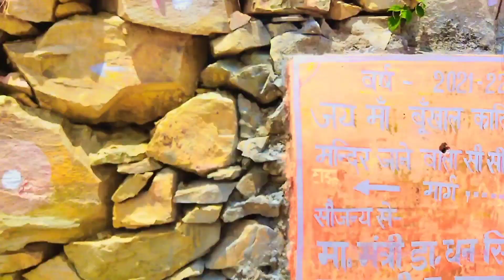नौ साल बाद गई बूंखाल कालिंका मन्दिर🛕 (पौड़ी गढ़वाल)